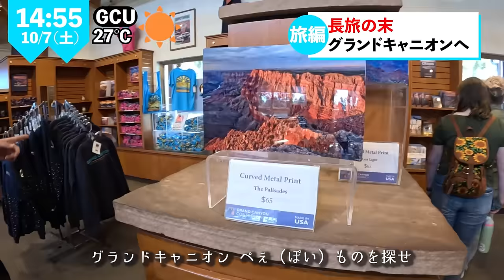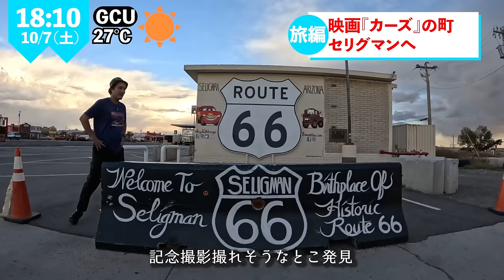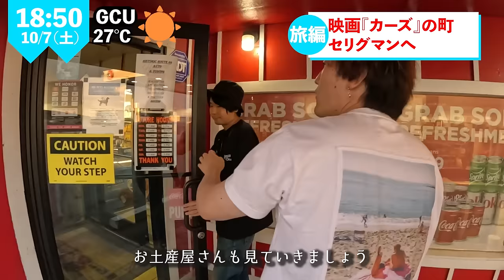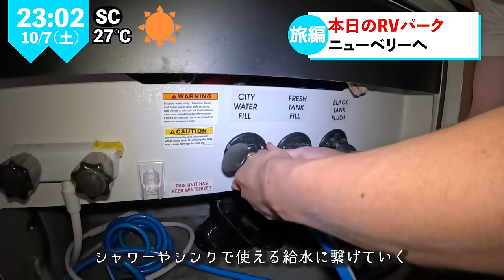10m超え超大型キャンピングカーでグランドキャニオンを目指せ！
🔻プレゼント
〒107-6228

◆使用機材◆
編集ソフト：Adobe Premiere Pro CC
メインカメラ：GH5
サブカメラ：GH4
レンズ：DG VARIO-ELMARIT 12-60mm/F2.8-4.0 ASPH./POWER O.I.S. H-ES12060
手持ち三脚：JOBY 一眼レフカメラ用フレキシブル三脚 ゴリラポッド
マイク：RODE VideoMic Pro Rycote
ウインドシールド：RODE DeadCat
ドローン：DJI PHANTOM 4 PRO
ドローンNDフィルター：Kenko DJI Phantom 4 Pro
ジンバル：DJI RONIN－S
ジンバル・ショルダーストラップ